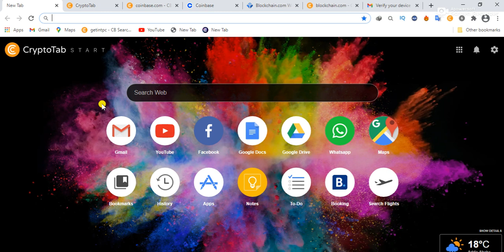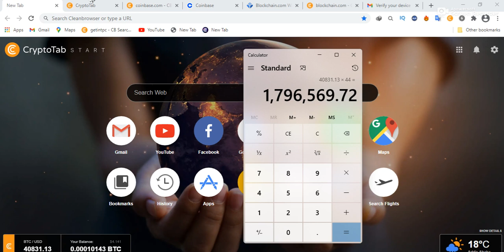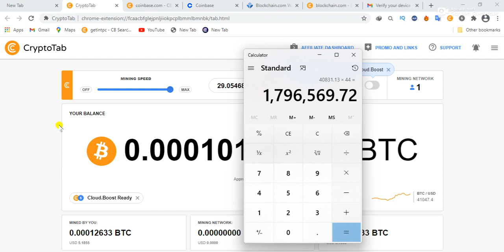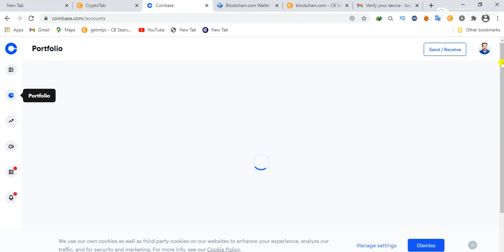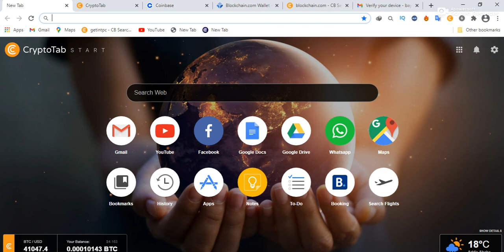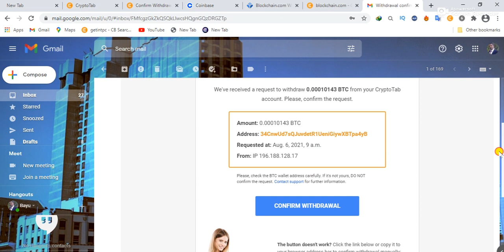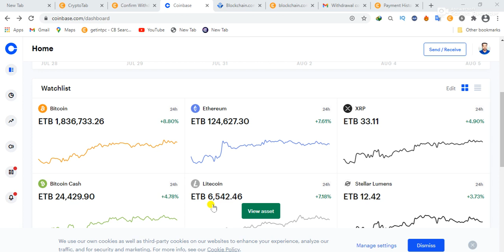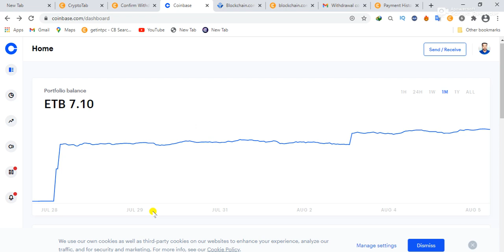how to withdraw bitcoin